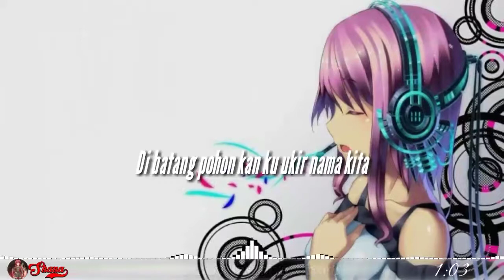[Nightcore] - Piknik 72 (Lyrics / cover)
Nightcore : Piknik 72
Original Artist: Naif
Cover : Taniya Biyagi